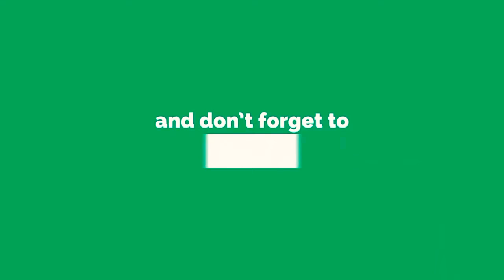Ankush ki bollo Muhaloya chobi niya new video 2019